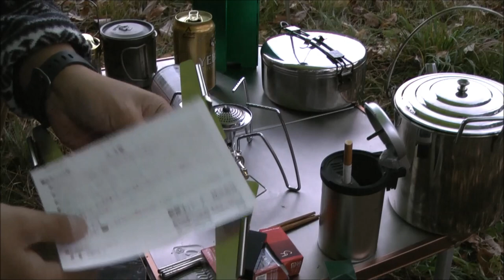【野宿してきた2014晩秋】2/3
2014年11月22日

ブリを食ったあとは冷凍食品のポテトフライ
オリーブオイルで揚げて食いました。
オラらしく宇都宮餃子も。

久しぶりに使ったＳＯＴＯのＳＴ－３１０
相変わらずイグナイターの位置が使いづらいですが、安定の火力ですね。低気温の野宿には欠かせない相棒です。

午後７時ころ
ランタンの電池が切れました。
そのあと「ちょっとした」ハプニングがありました。
この後の動画をアップするか検討中です。

ずっと飲んで食っての動画です。
お暇なときにでも観てください。